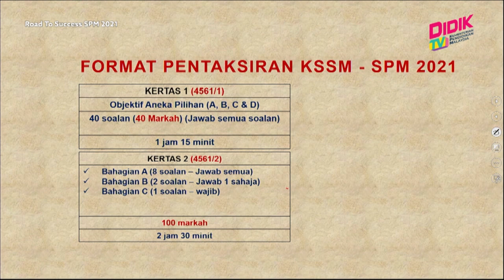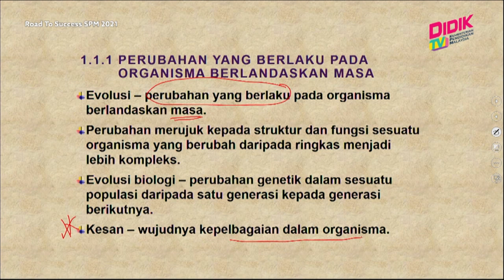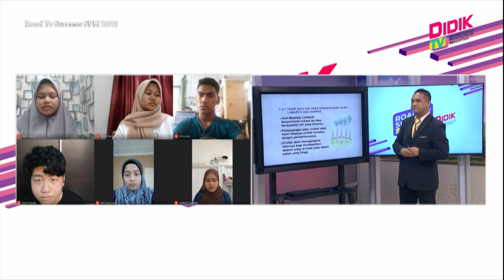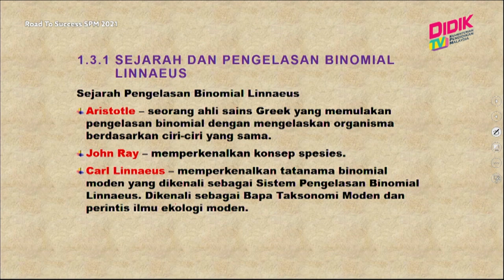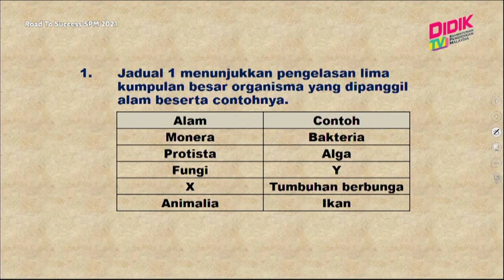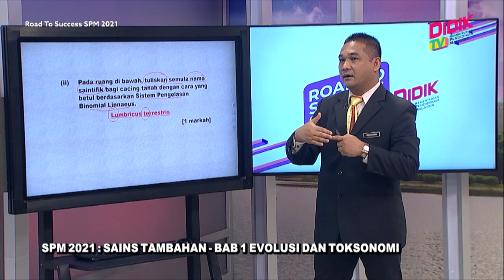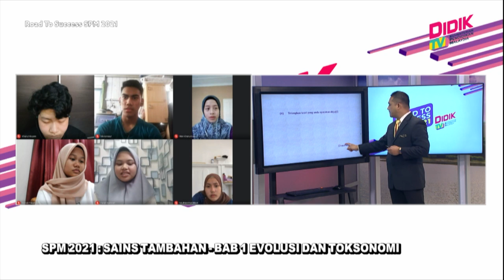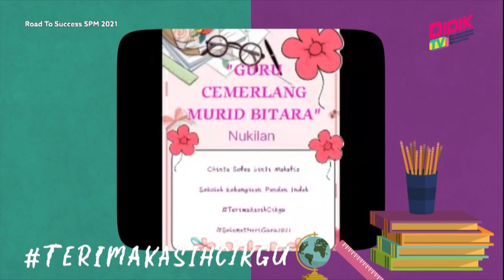DidikTV Road To Success SPM 2021 | Sains Tambahan - Bab 1 Evolusi Dan Toksonomi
DidikTV Road To Success SPM 2021 membincangkan teknik-teknik yang boleh diguna pakai dalam menjawab soalan SPM Sains Tambahan - Bab 1 Evolusi Dan Toksonomi

Guru: Rosnizan Bin Mohd